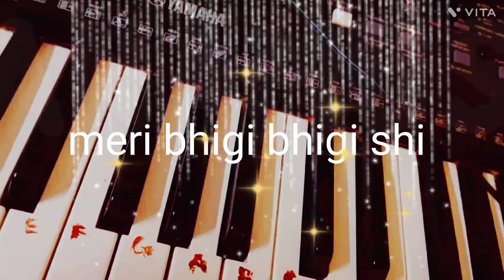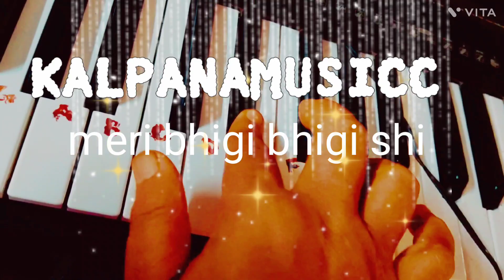meri bhigi bhigi shi piano tutorial for beginners video's unlimited